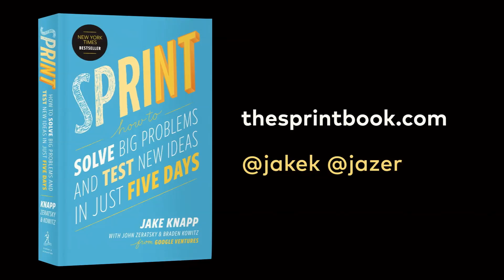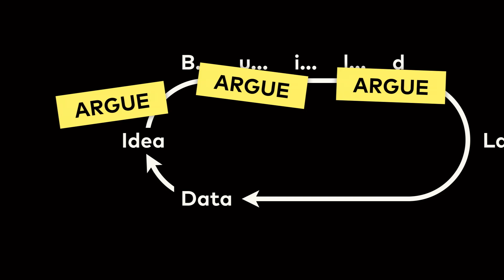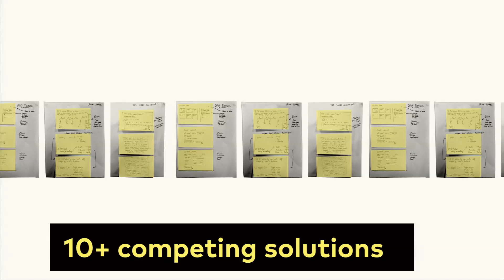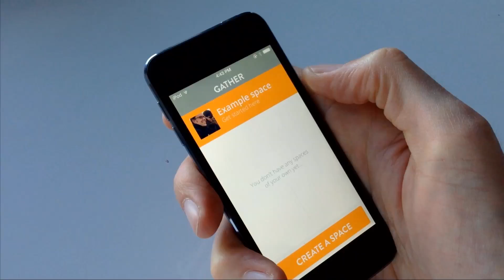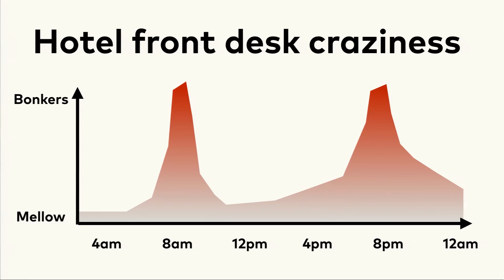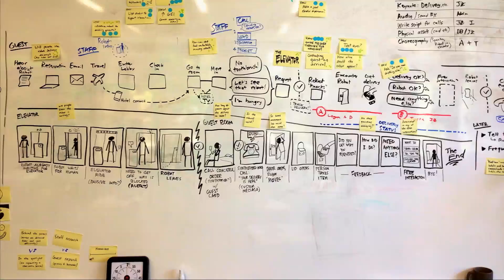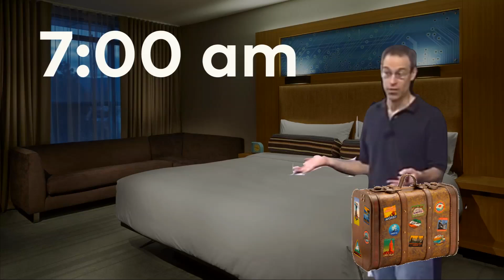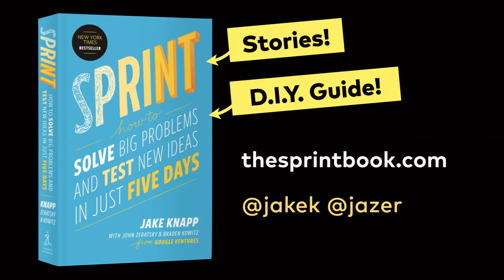Jake Knapp & John Zeratsky: Design Sprints for Startups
Jake Knapp & John Zeratsky speaking at Generate San Francisco, 15 July 2016.